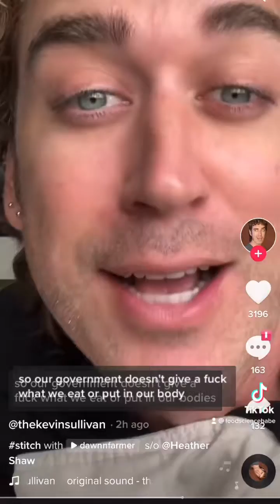Social Determinants Of Health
The “poison ingredients” narrative is everywhere on TikTok, so I can see why people are confused. I think this opens up a very important conversation that needs to be had about social determinants of health.

Yes, there are differences in banned and approved ingredients between countries. Yes, there are product formulation differences between countries. No, that doesn’t mean one is “poison.” All it means is that there are regulatory differences, differences in taste preferences, differences in ingredient availability and differences in many other factors that cause a similar product in one country to have a different formulation than another country.

There are people on TikTok that have made “I used to live in the US, and now I live in (insert European country here)” their entire personality that continue perpetuating this nonsense, but that doesn’t mean they’re experts regarding food regulations in that country just because they live there.

Sometimes the worst thing about these posts are the comments. It’s just an open invitation for people to share their classist, ableist, weight biased, disordered eating hot takes, while everyone nods in approval for having their biases confirmed.

Check out my “banned in Europe” series of videos for more info on this topic as well.